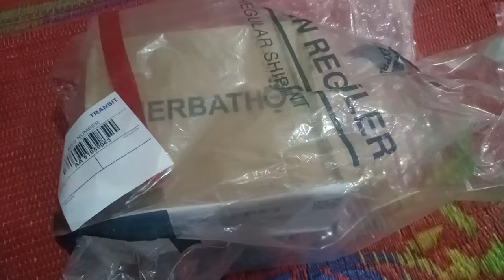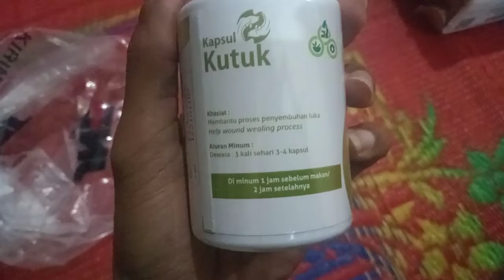Kapsul Kutuk - Obat Luka Bekas Operasi Cecar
Obat luka bekas operasi Cecar...